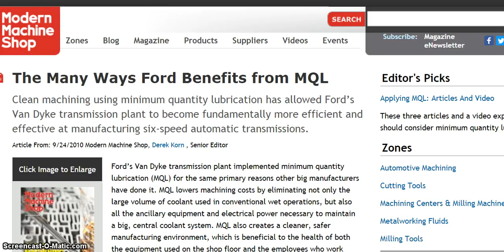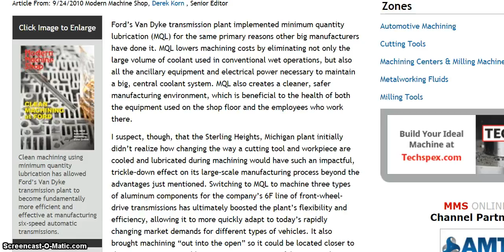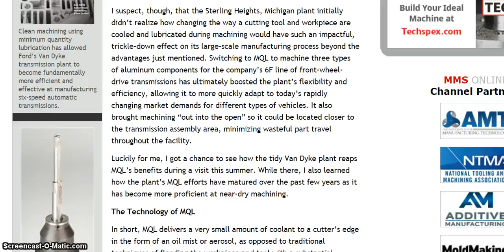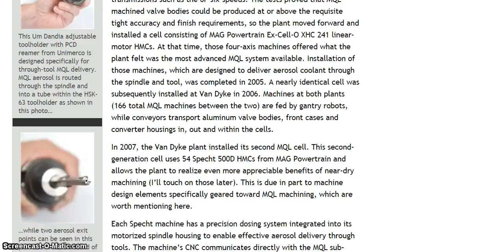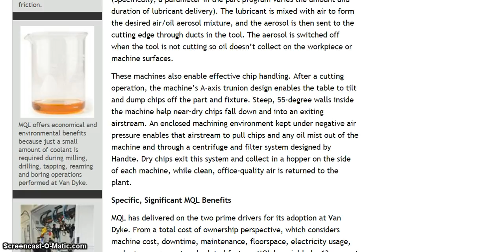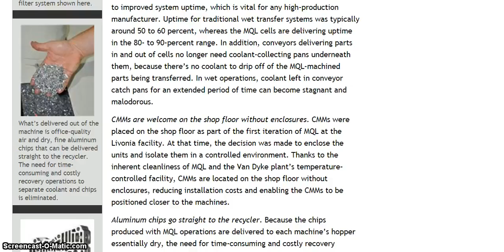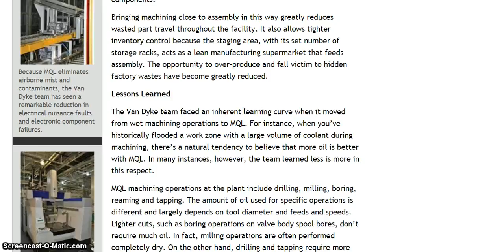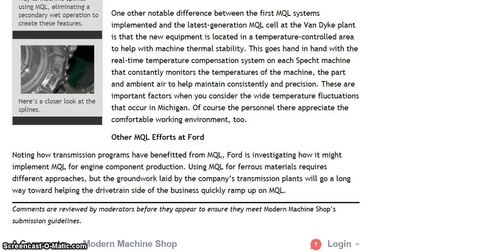The Many Ways Ford Benefits from MQL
The Many Ways Ford Benefits from MQL an essay science and technology a speech on science and technology a paragraph on science and technology what is a science and technology a poem on science and technology what is a science and technology park a debate on science and technology a article on science and technology a on science and technology science and technology books science and technology building science and technology blogs science and technology benefits science and technology building uncfsu science and technology before science and technology behind wind energy science and technology building ecu science and technology building fayetteville state science and technology brave new world s. b. science and technology college bogra b computer science and technology